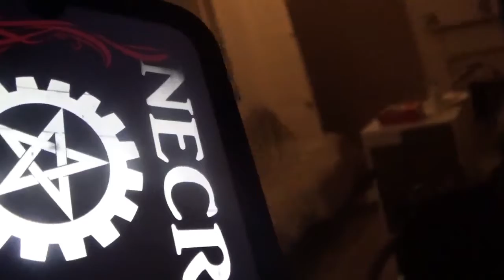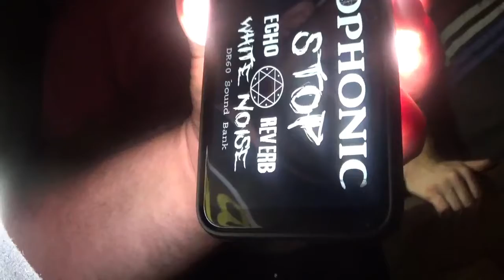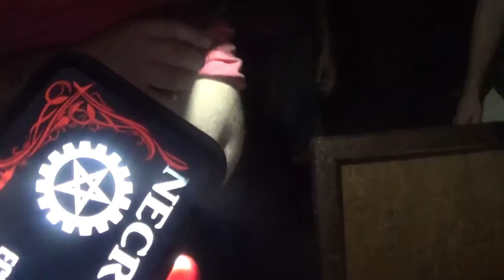Demons live inside this old jail house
A old congress mans house a demonic jail house. this is not the actual picture of the jail house unfortunately I do not have a picture of the outside